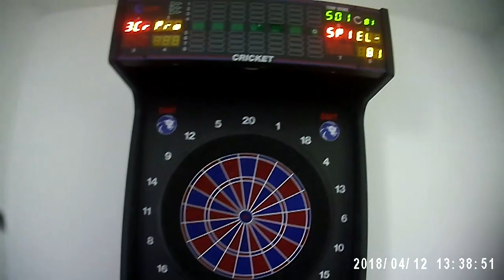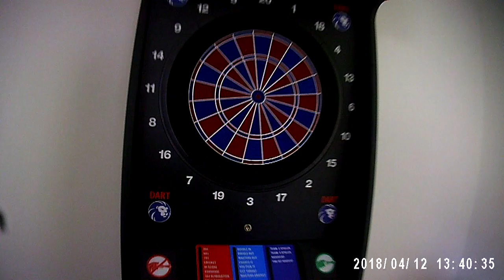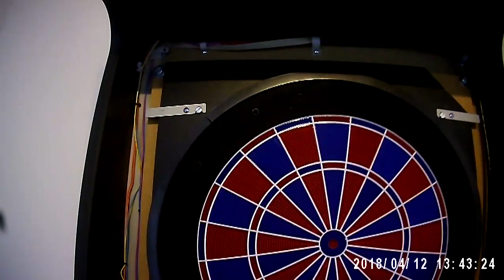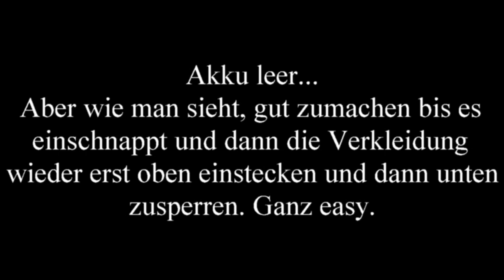Dartautomat Löwen darts HB 8 Spitzen entfernen mit dem Dartspitzen Ausdrücker und Segmente Tausch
Wie drückt man Dart Spitzen aus dem Dartautomat?
Wie tauscht man kaputte Segmente?

Ich zeig mal wie man ihn aufmacht und entferne ne Spitze.